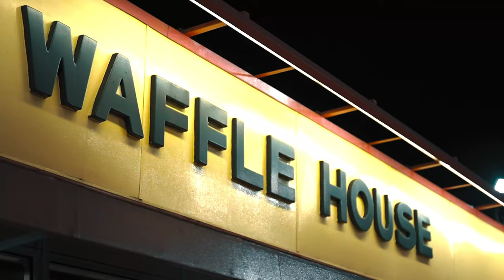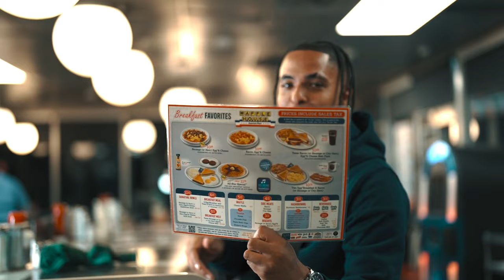King Klaay - Flood The Waffle House ( Official Music Video )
2 Camers I Use To Shoot With
⚡️Sony Fx3
⚡️Sony EV Z1